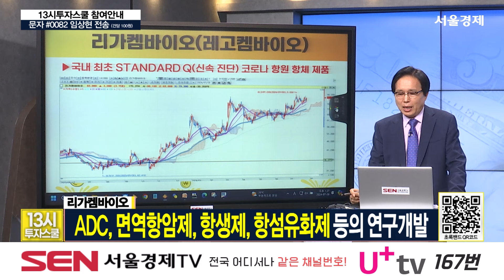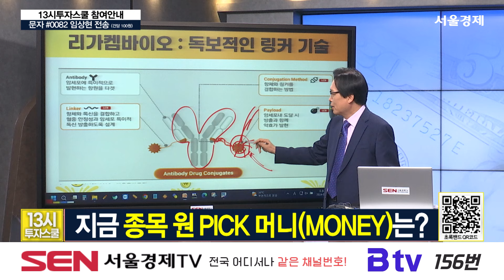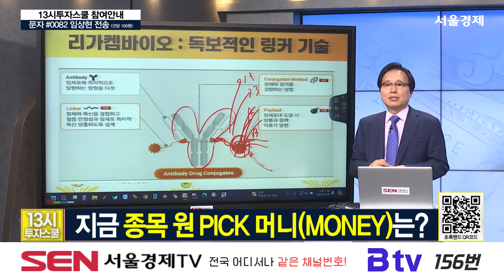[임상현 핫전략] 오늘의 'ADC' 종목 분석! 알테오젠 VS 리가켐바이오│임상현, 13시투자스쿨#adc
※ 빠르게 시장 분석을 알고 싶다면! 13시에 시작하는  [13시 투자스쿨] 많은 관심 부탁드립니다※